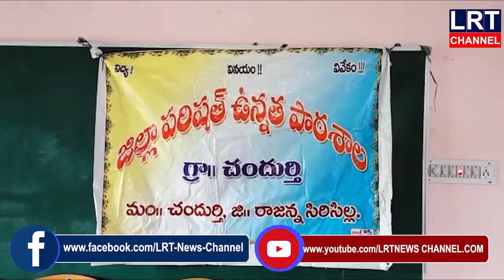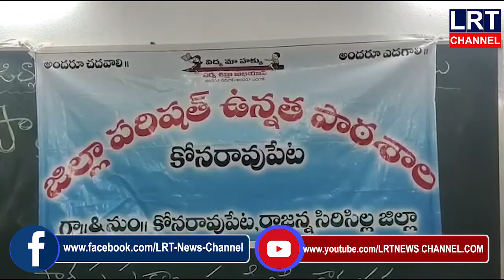23.07.2020 LRT NEWS BULLETIN VEMULAWADA